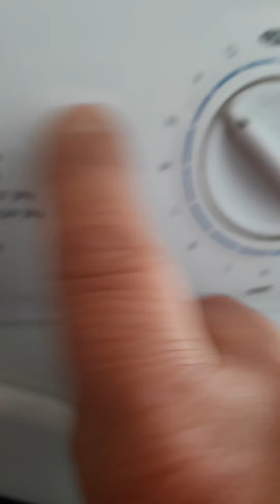Re:- electronic interferance